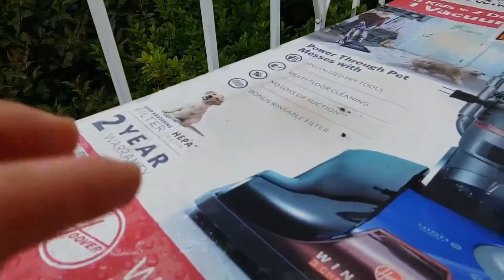Bought Myself a Yuneec Drone